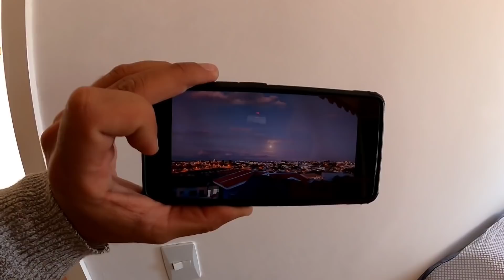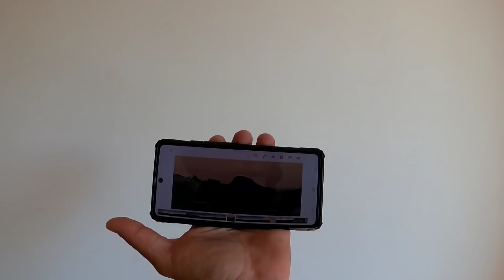CASA CENTRO ÓTIMO PADRÃO R$ 1,4 MILHÃO-Código:1191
Casa no município de Ibaiti norte do Paraná (a rainha das Colinas) ótimo padrão no local nobre da cidade próximo a tudo, lote 800 metros (20x40), área construída 505 metros.

R$ 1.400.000,00 (um milhão e quatrocentos mil reais)

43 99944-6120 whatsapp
CRECI J6553